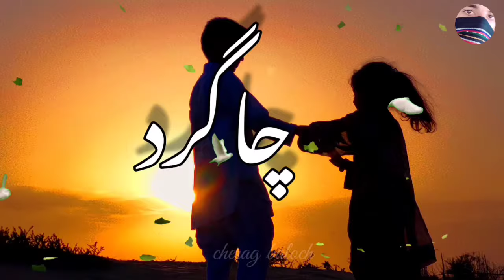sanagul video part 1 | Balochi film